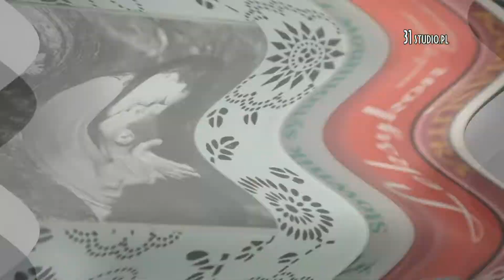J & S The Young Couple-BrautPaar